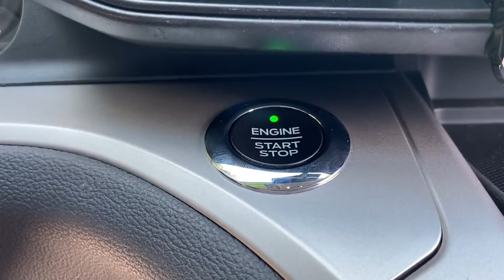Used 2020 Ford Explorer XLT Mt. Airy, Westminster, Skysville, Germantown, Frederick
2020 Ford Explorer XLT 1FMSK8DH1LGC78589 Video

This 2020 Ford Explorer XLT 1FMSK8DH1LGC78589 is full of phenomenal features such as: